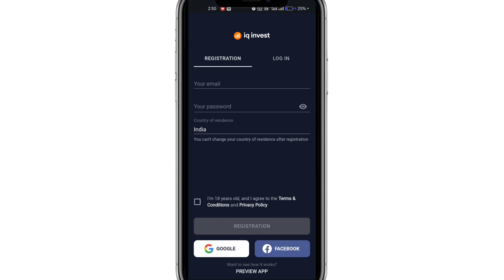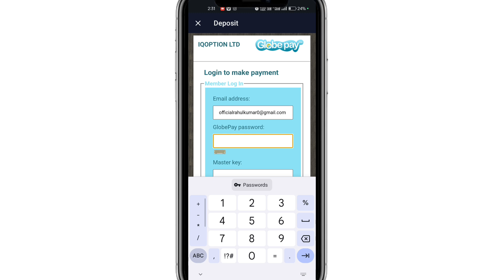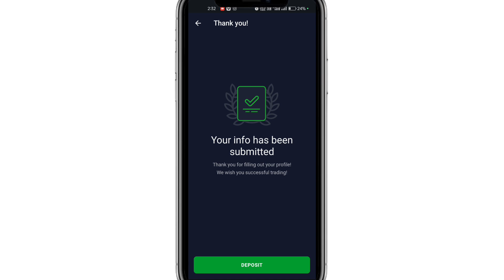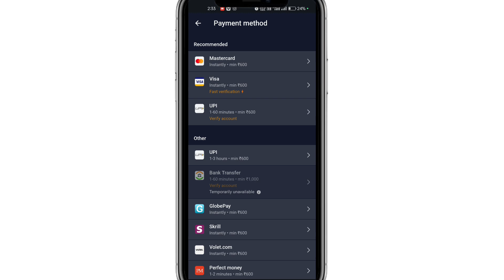IQ Invest app me deposit kaise kare